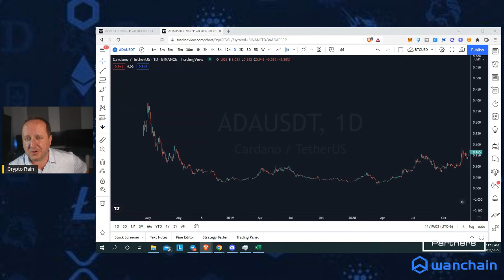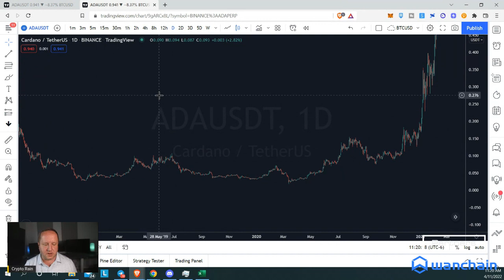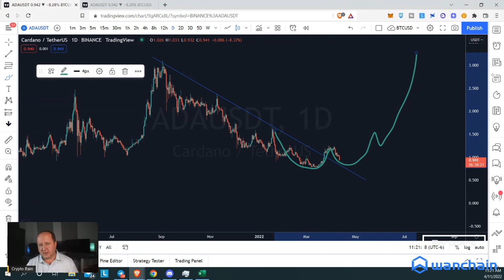Cardano Price Way Down! Was This Expected or Should We Be Worried?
J covers the ADA market from over the weekend and gives us some perspective to think about. We look at the charts and market trends as well to see what could be in store in the short and mid-term for Cardano.

BlockFi – Earn Interest on your Bitcoin and we each get $10 if you use this link and deposit atleast $100 into your account

Celsius - Earn interest on your cryptos passively.  We each get $30 if you use this link and fund your account with over $200 for 30 days.

Voyager App: (Also has a Fiat Gateway to buy crypto with USD)